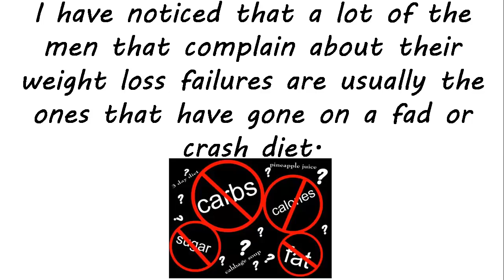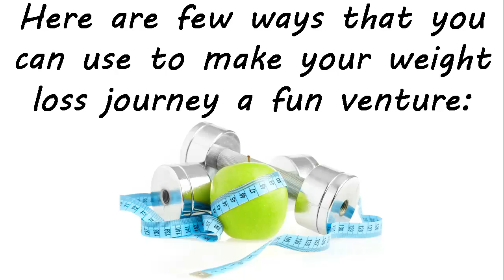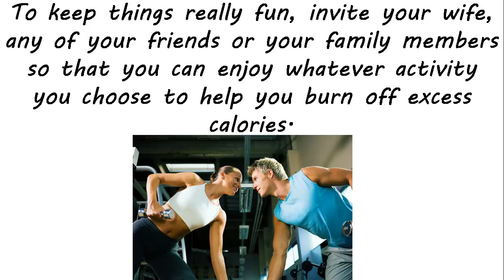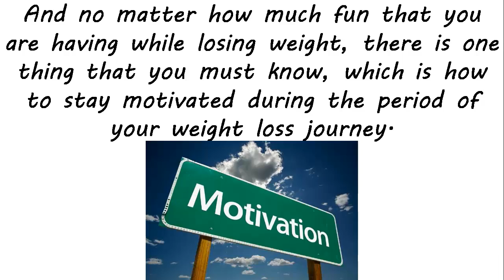How Men Over 40 Can Have Fun When Losing Weight! | Men Over 50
◄ CLICK HERE NOW to get my free pdf report "How To Lose Weight Fast And Easily!"

It is possible for you to burn off a shocking amount of body fat in a short amount of time without any serious risks if you know how to do it properly...

In fact you can lose a whopping 15 pounds (6.8 kilograms) of body fat if you follow the information in my free pdf report - "How To Lose Weight Fast And

Easily!".

if you want to discover how to shed off your excess body fat in a short period of time…